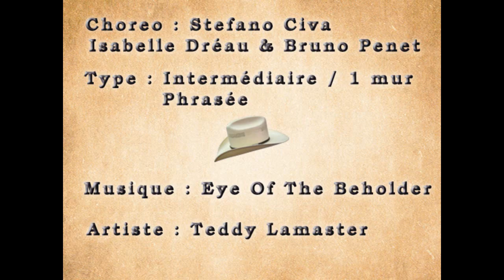THE BEHOLDER Line Dance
Choreography by Isabelle Dreu, Stefano Civa, Bruno Penet
Phrased 1 wall